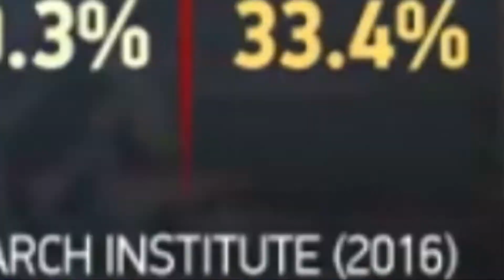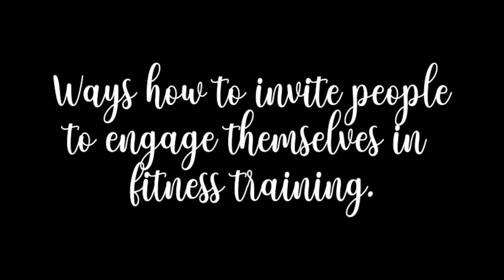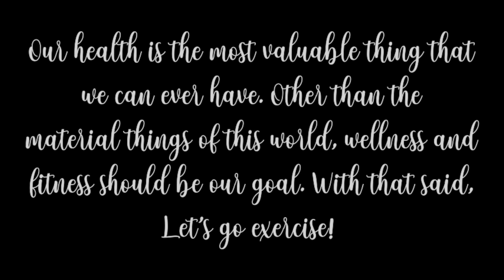PE GROUP 1 (BSED MATH 1A)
The world has struck its vengeance to humanity due to its incomprehensible actions towards nature. Its been two years since the pandemic infected our land and caused hibernation of our physical activities. These scenarios brought us physical inabilities. However, the time has come! The world is healing, physical activities are gradually recovering. And now, it is time for us to engage ourselves to our physical awareness!